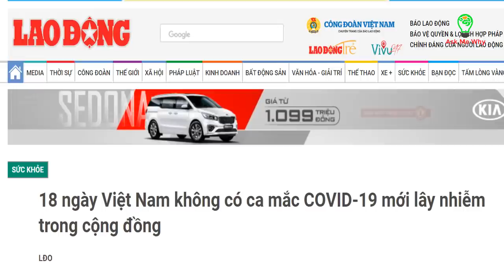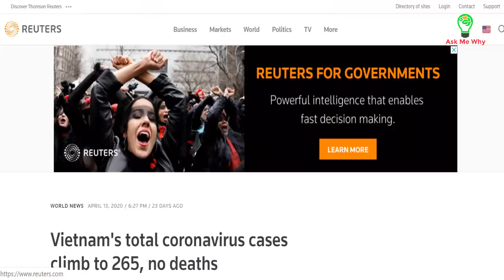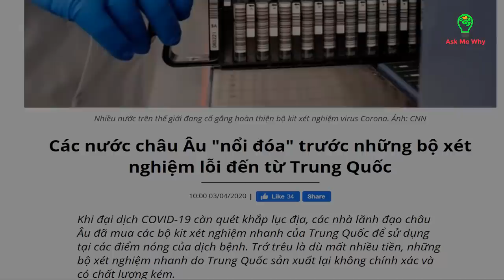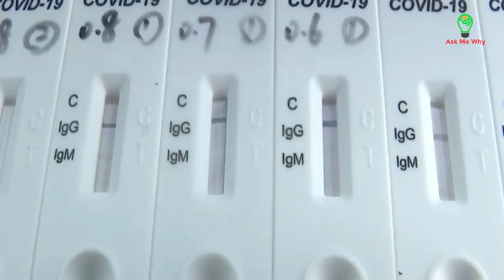Thực hư Báo Reuters gọi điện đến nhà tang lễ vì nghi Việt Nam dấu dịch